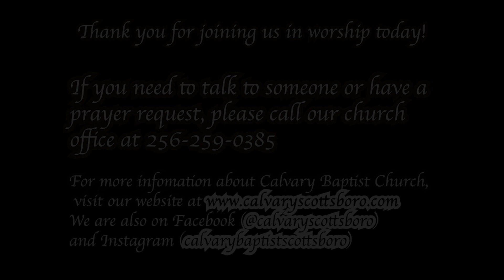The Cast of Christmas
Shepherds and The Lam
Luke 2
December 18,2022
Dr. Matt Helms